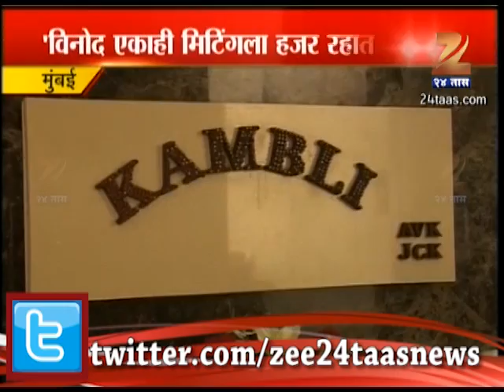Zee24Taas : Vinod Kambli